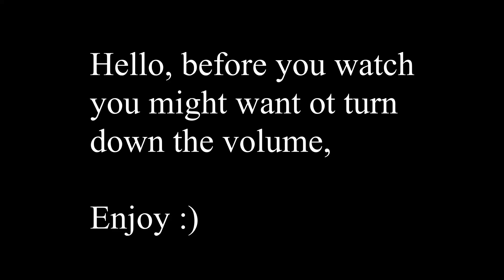THE FOREST.EXE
Only took me a year to actually make.